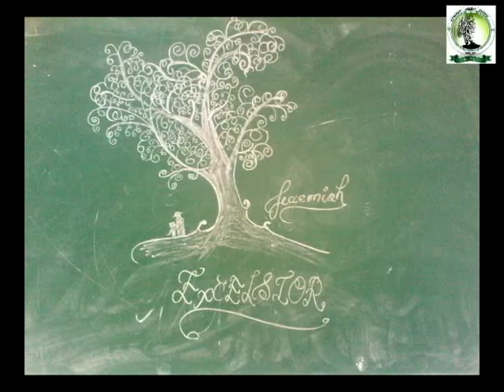Sikkim Government College Rhenock Batch - 2014